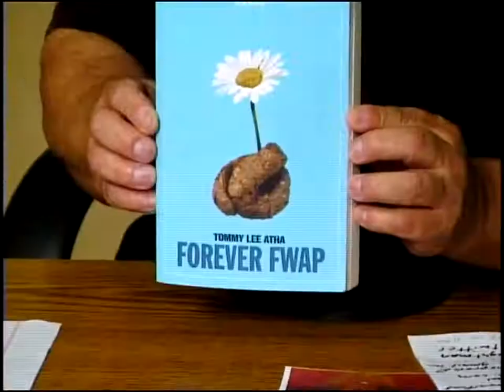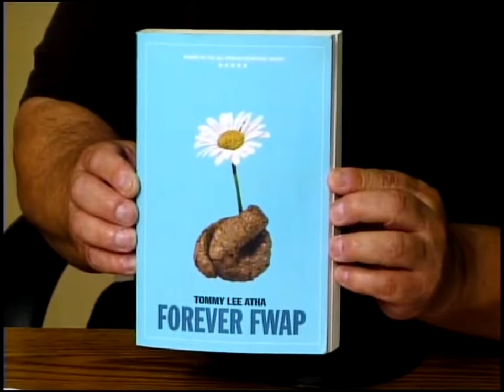The El Monte Tonight Show - June 12, 2013 - Part 1